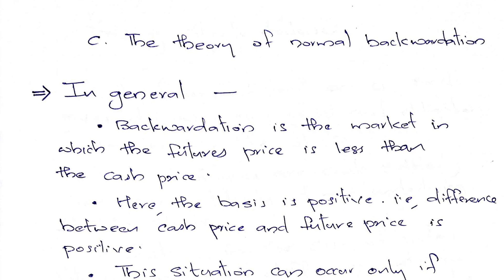Risk management and derivatives module- 5 || M.com (KU)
This video contains a summary of fifth module of risk management and derivatives, m.com syllabus (Kerala University).

This is a revision notes to revise the topics before the examinations.